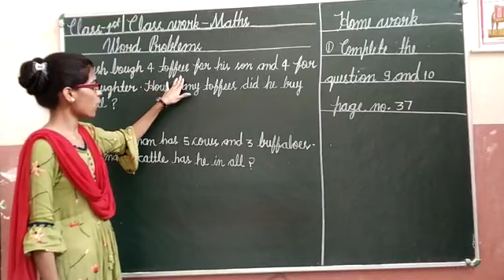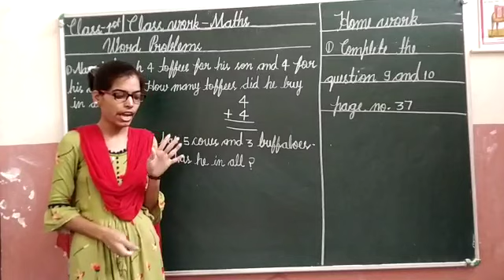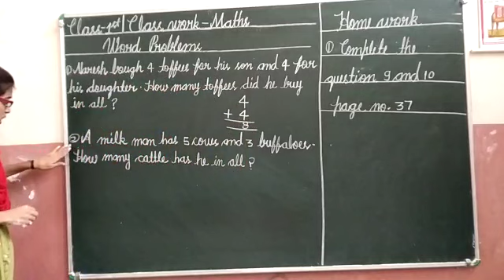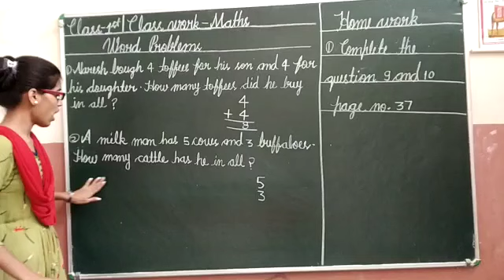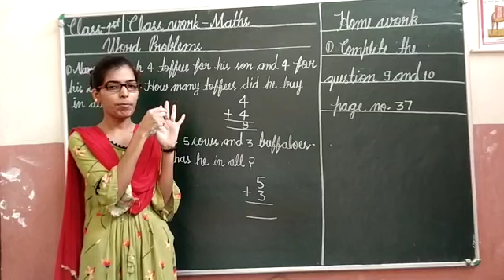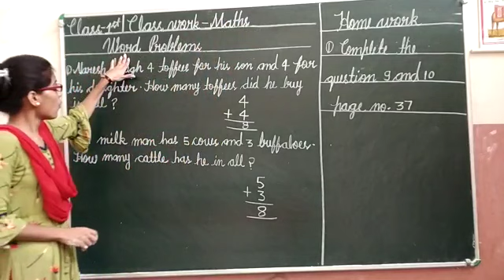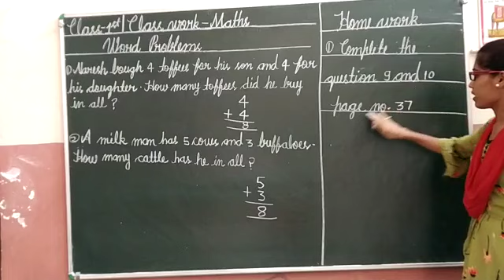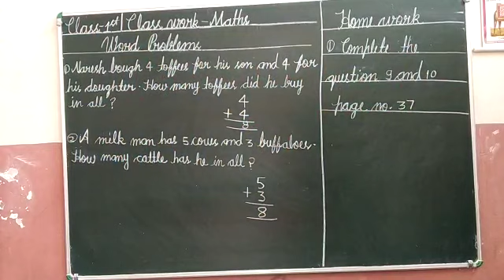Class 1 Maths